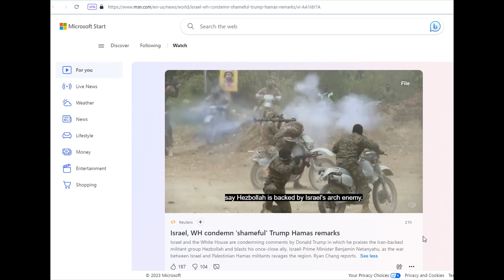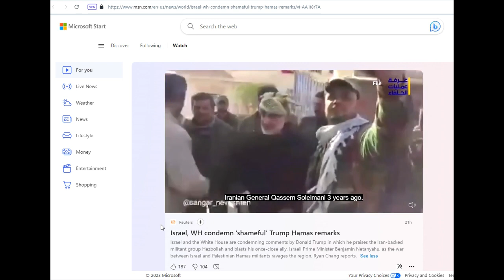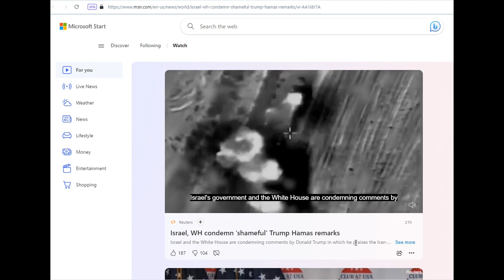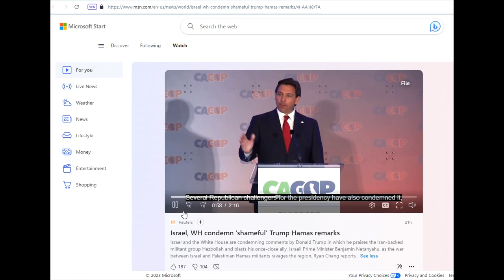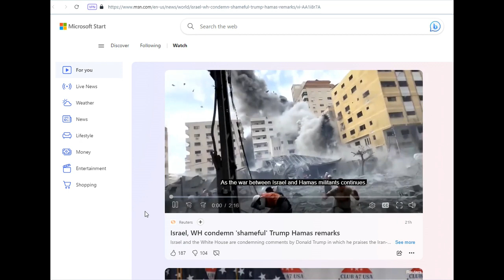How Reuters turned Donald Trump into a terrorist lover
(Reuters) Israel, WH condemn 'shameful' Trump Hamas remarks
Israel and the White House are condemning comments by Donald Trump in which he praises the Iran-backed militant group Hezbollah and blasts his once-close ally, Israeli Prime Minister Benjamin Netanyahu, as the war between Israel and Palestinian Hamas militants ravages the region. Ryan Chang reports.